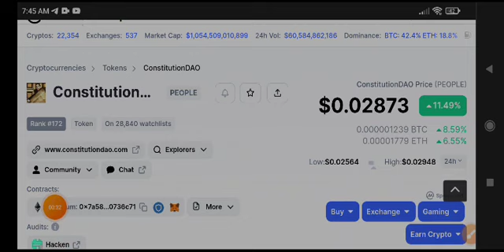ConstitutionDAO Price Prediction! People coin News Today